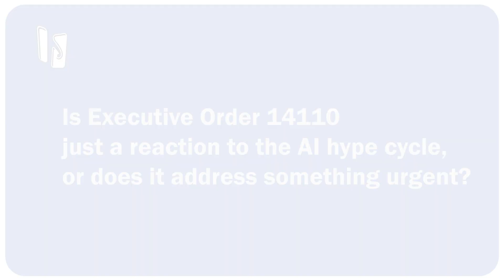Is the AI executive order just a reaction to the AI hype cycle?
Are people too overconfident in the answers provided by GenAI?
Do GenAI tools sourced from public repositories meet security standards?

Our panelists discuss whether EO14110, the AI executive order, is a response to the AI hype cycle or a signal for future regulation. They get into its limitations and enforceability and the potential impact on government preparation, corporate responses, and the need for more concrete regulations in the development of AI technology.

This is a key takeaway from Insight Jam LIVE!'s 2023's cybersecurity panel, "Cybersecurity and The AI Executive Order".

Panelists:
Dwayne McDaniel, Developer Advocate -  @GitGuardian @Lenovo
Brian Sathianathan - Chief Technology Officer - @iterateai
Daryan Dehghanpisheh - Co-Founder - @protectai
Josh Davies - Principal Technical Marketing Manager - @alertlogic
Luis Villa - Co-Founder & General Counsel - @tidelift
Mike Pedrick - VP, Cybersecurity Consulting - @pdisecurityandnetworksolutions

Join the Insight Jam today!

• ABOUT THE INSIGHT JAM •
What started a few years ago as a simple social media event to celebrate enterprise technology has now grown into an always-on community with events, discussions, and expert and solution Spaces to share best practices, predictions, and buying advice.  Join in the Jam!